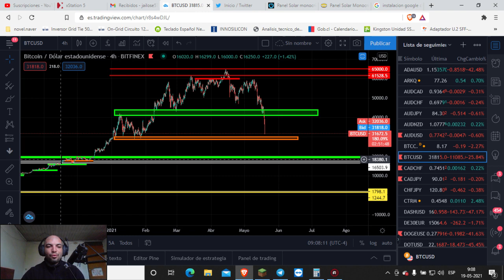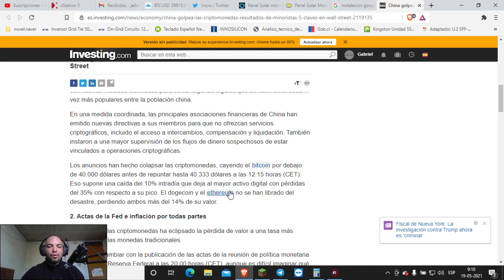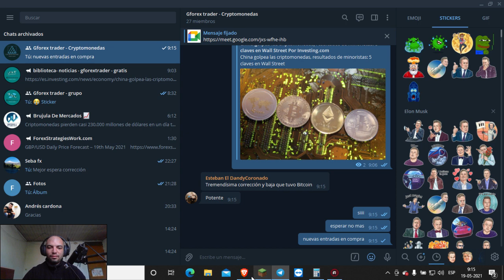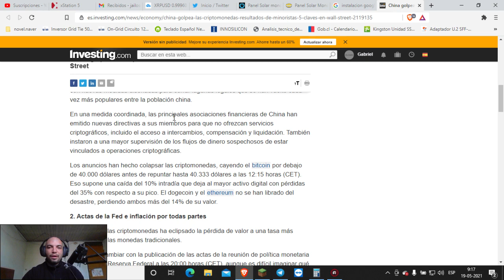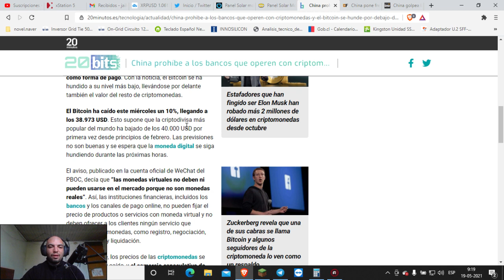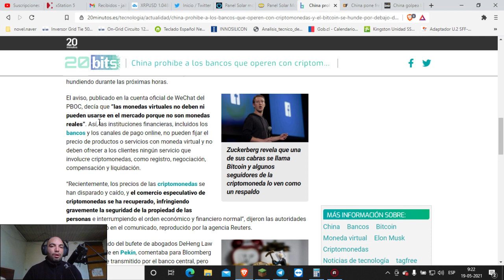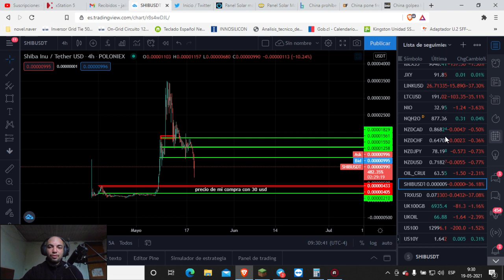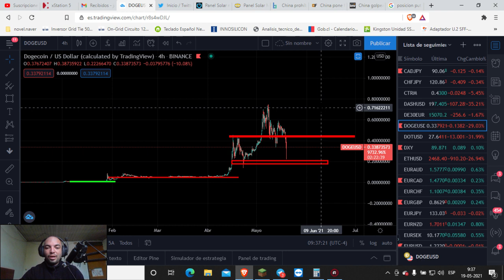Caidas de las criptomonedas!!! - china - analisis general - xgabriel90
PUEDES DONAR CRIPTOMONEDAS!!:
17YXFb8ghi98webrXibdbyJd7PqrspRQrb BITCOIN
rhQrkgoV4uza557mW6HbBWMtTDkB7u5yrs :RIPPLE (XRP)
LRgJXVovU2bWxpzDEhnJH98PnvzJCv3C8x :LITECOIN

MIS SPECS:
un simple notebook :(